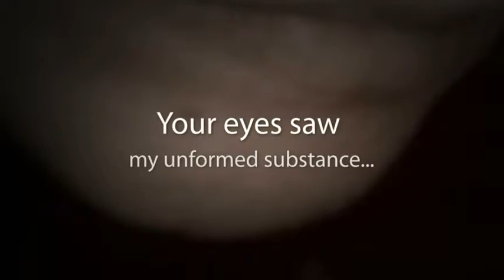Mommy's Day 2011